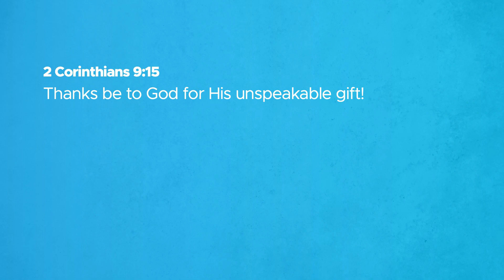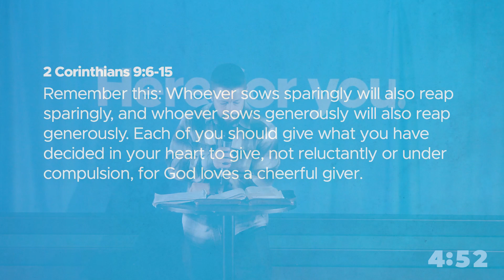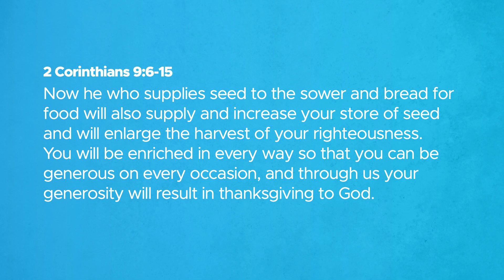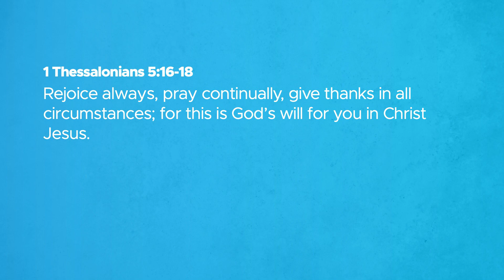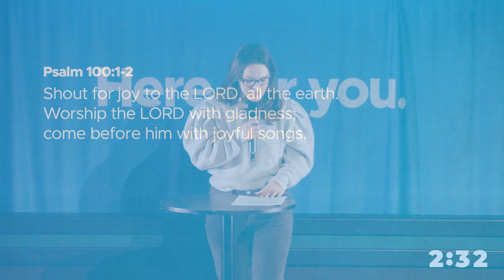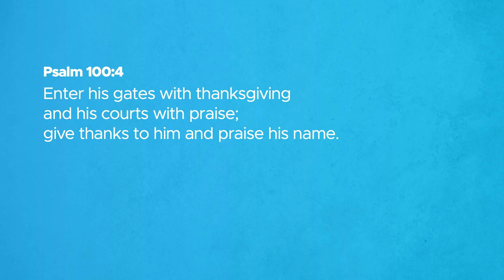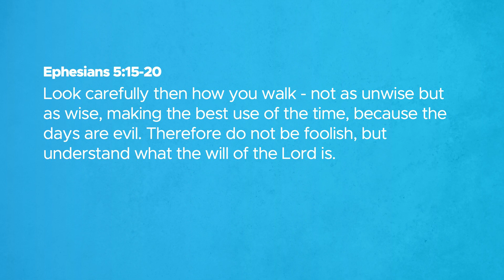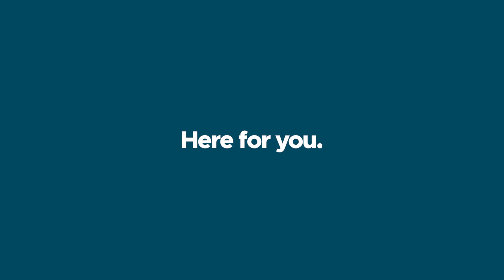5for5 Sunday 2024 | Numa.Church | February 25, 2024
Five speakers, five minutes each - one of our favourite Sundays of the year! This year, our five speakers were given the topic of gratitude - and this is what they had to say...

Numa.Church is a life-giving church in South Surrey, BC.

Or why not visit us in person, 10am Sundays at the Caprice Showcase Theatre, King George Blvd & 24 Ave, Surrey BC? We'd love to see you!